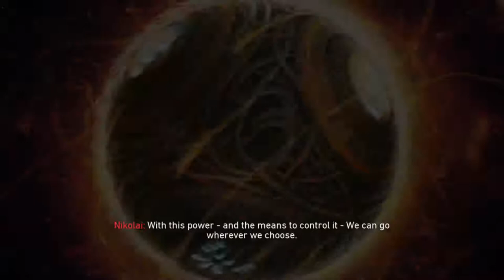tag der toten first try, absolute fail